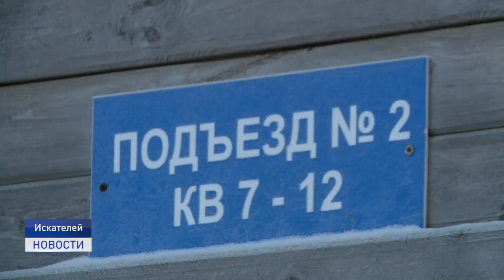ЖИЛИЩНЫЙ ВОПРОС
Пятьдесят два жителя поселка Искателей и две семьи из Нарьян-Мара до конца текущего года получат компенсации за аварийное и ветхое жилье. С предложением внести дополнительные меры по решению жилищного вопроса в регионе к губернатору Ненецкого округа обратились депутаты регионального парламента от фракции Единая Россия. Поправки в бюджет могут быть внесены в ноябре текущего года.